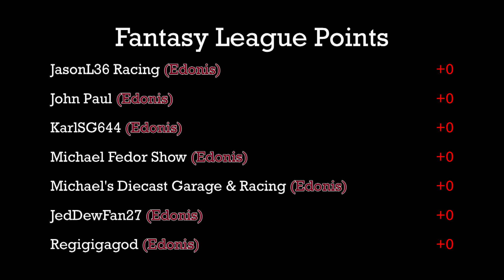Olds 442 vs. B-Engineering Edonis - Race 5 - Group 7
Event:  2018 Northshore Hills Road Race (Group7)
Round:  2  Race:  5
Cars:  HW Olds 442 vs. HW B-Engineering Edonis
Teams:  Grand Junk vs. Full Tilt